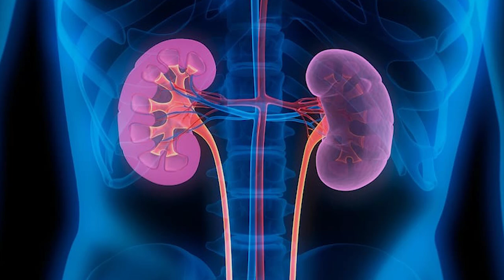Dental Problem.দাঁত ব্যথা,দাঁতে রক্ত পড়া থেকেই হতে পারে শরীরে আরো জটিল রোগের সমস্যা।Dr ABHRA MONDAL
Dental Problem.দাঁত ব্যথা বা দাঁতে রক্ত পড়া থেকেই হতে পারে শরীরে আরো জটিল রোগের সমস্যা।prescriptionplus